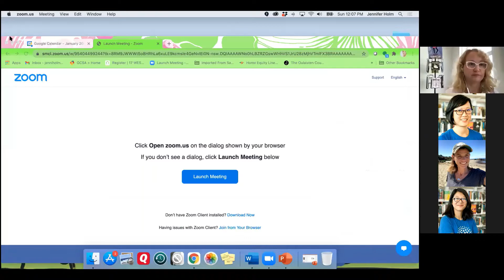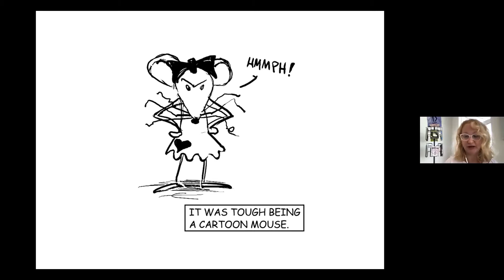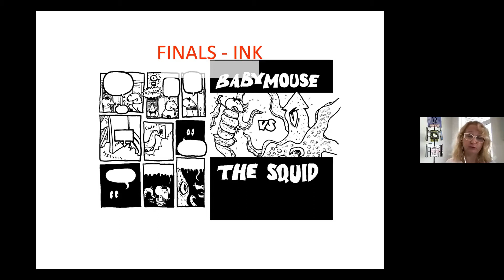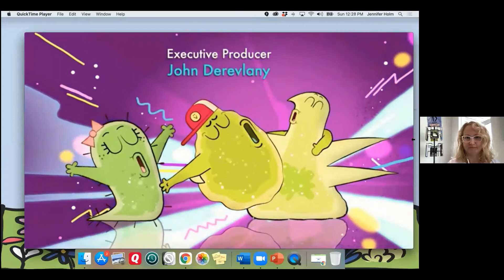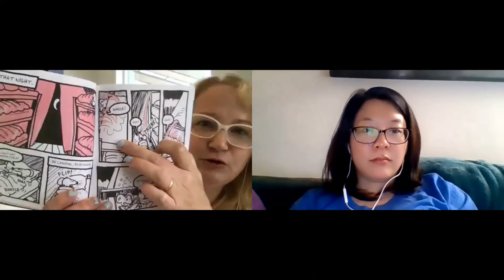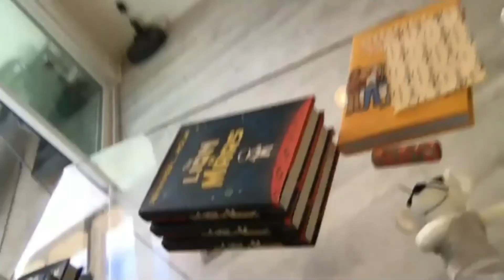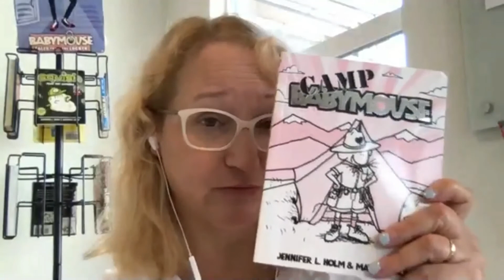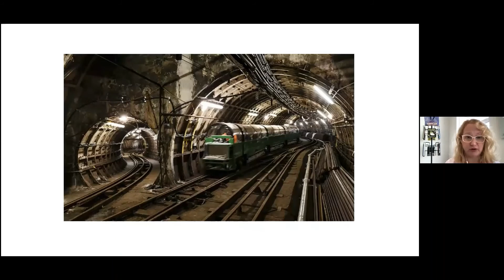Virtual Author Visit with Jennifer L. Holm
Kick off the San Carlos Read-A-Thon with the incredible author of favorite series Babymouse and Sunny Side up, Jennifer L. Holm. Holm is a New York Times bestselling children's author and the recipient of three Newbery Honors.

Join us as Jenni does a reading and discusses her beloved Babymouse books in a live, interactive Webinar. Jenni will discuss fun things about the book and take questions from the audience.  Recommended for all ages and anyone who LOVES a good story, but especially for those in grades TK-4.

Buy author-signed copies of Jenni’s newest book, The Lion of Mars, and other Jenni Holm titles at The Reading Bug!  Please consider a book donation to your school or teacher's classroom.